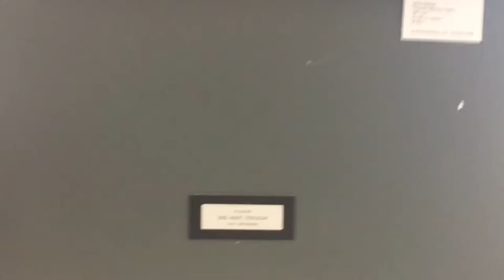COFFEE AND COTTON//SUPER COOL COFFEE HOUSE//LOWELL MA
OMG! LOVE, LOVE, LOVE this coffee shop. The ambiance at Coffee and Cotton is amazing with unique fixtures and finishes in two large, airy dining rooms and a smaller lounging area. Some large tables, some small. Big windows overlook the canals and other mills. You won't want to leave!!

 Mill 5 is a great addition to Lowell's offerings of cool and funky places and Coffee and Cotton resides in the heart of Mill 5. It is located on the 4th floor of Mill#5. You may either go up a flight of stairs or take the elevator. It is located near downtown Lowell and there is plenty of parking that you would have to pay. They serve a variety of drinks and food for a reasonable price. They offer many areas to sit and relax and enjoy your food. You can choose from being in a cozy room basically all to yourself or in the open area which is very accommodating.

This is a great idea for a near perfect place to chill. This is a hidden gem

BE WARNED, THEIR COFFEE IS VERY STRONG!